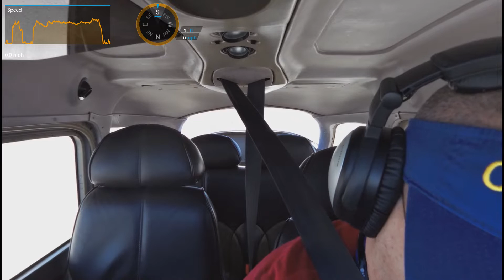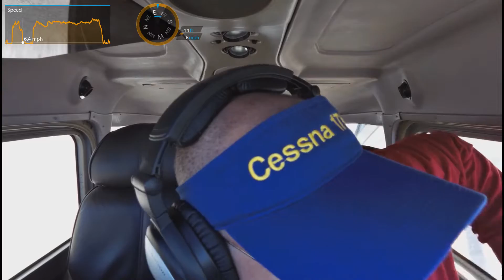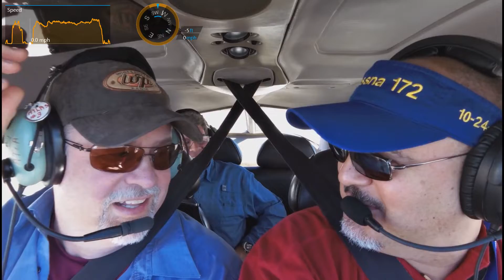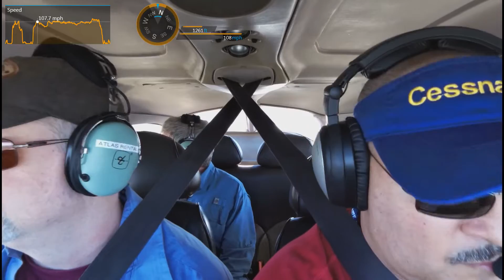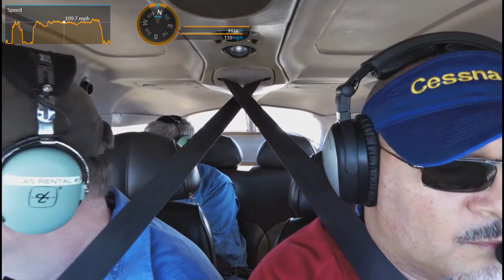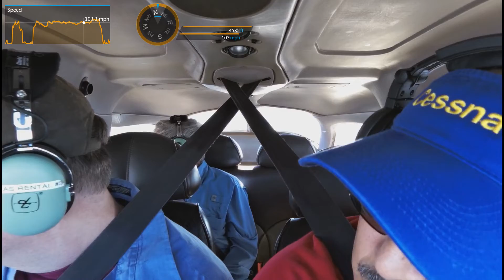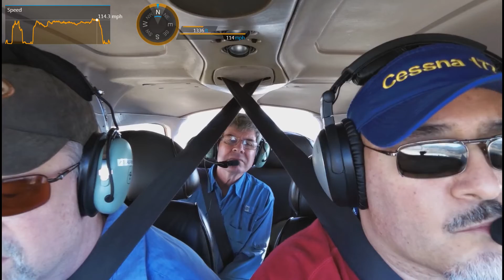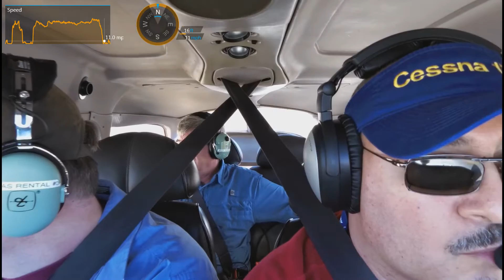C172 | KOCF to KVDF | Todd returns to OCF (ATC AUDIO)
Helping fellow GA pilots Todd & fellow pilot Jim, return to OCF (OCALA INTL) to pickup there Mooney that was getting some repairs.  I like to apoligize for the close up settings on my camera. Some how it got reset to default settings.  Will do better next time.

Cameras:
Garmin Virb Elite w/ Aviation Package
Garmin XE